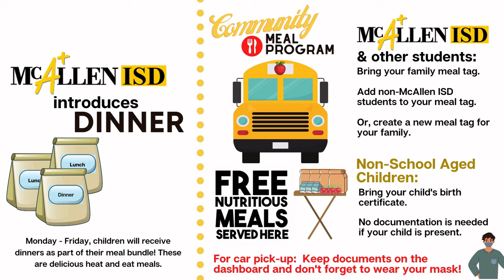Announces Dinners! | McAllen ISD